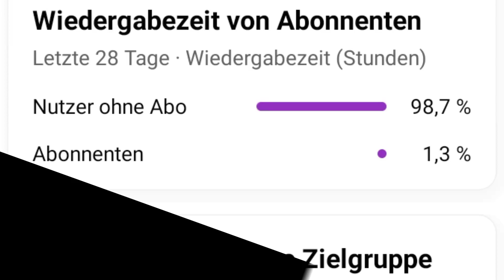71 Digits x Flo Rida - Low (Bass Remix 🔊)